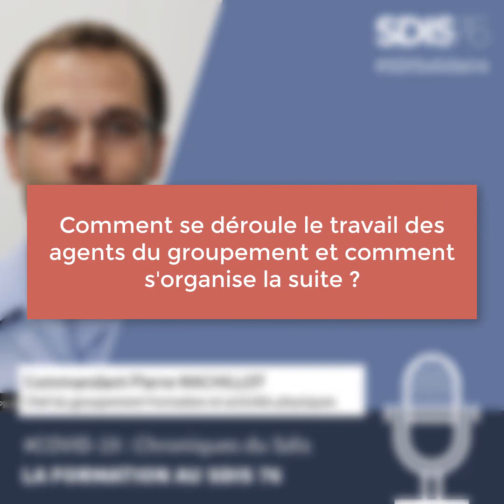Formation et COVID-19 : on fait le point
Le groupement Formation et activités physiques est également fortement impacté par le COVID-19.

Son chef nous explique le fonctionnement du groupement, les impacts du COVID-19 sur celui-ci ainsi que l'organisation des formations dans les mois qui viennent.